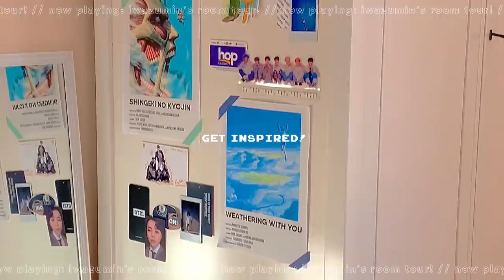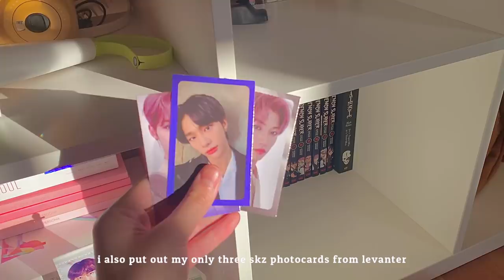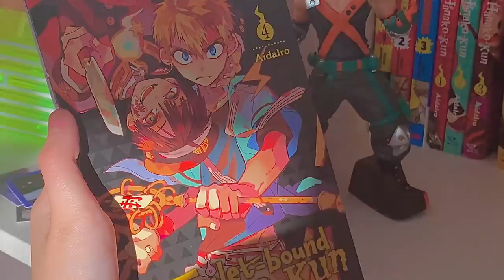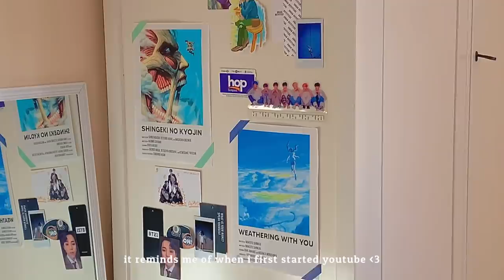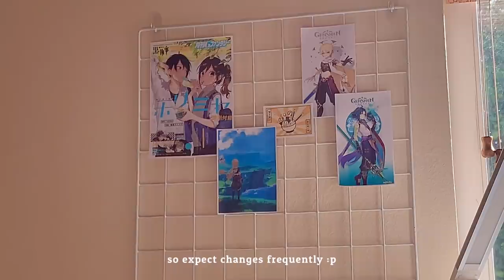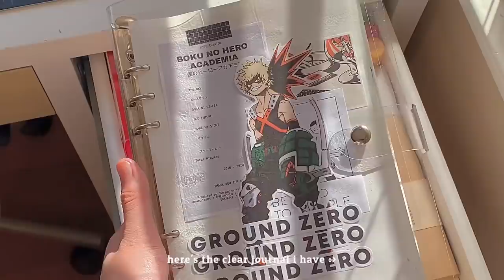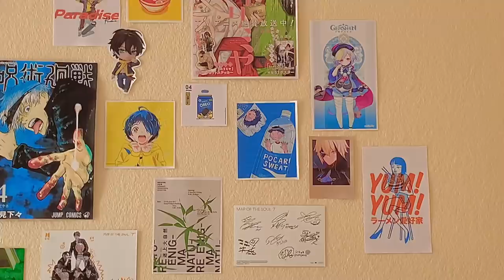aesthetic room tour; winter 2021 🧸🍫 — anime + k-pop edition! [ ft. yumetwins ]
hi moots !

today's upload is the highly requested room tour video! i wanted to film a room tour
as i'm going to make major changes to my room this coming spring :))

this video is also a collaboration with yumetwins, who kindly offered to send me their
january 2021 subscription box!

thank u sm for watching this video,, lmk if you want any tips on room decor !!

table of contents :
i.    [ bookshelf ] :: 0:20 – 2:50
ii.   [ yumetwins! collaboration ] :: 4:36 – 5:31
iii.  [ desk tour ] :: 5:33 – 6:58
iv.  [ wall collage ] :: 6:59 – 7:40
v.   [ manga wall ] :: 8:12 – 8:33

— van ツ

↳ yumetwins!

↳ room decor!
desk : ikea
black cutting desk mat : amazon

teapot [ prod. lukrembo ]
i hope you like me [ prod. by riddiman ]